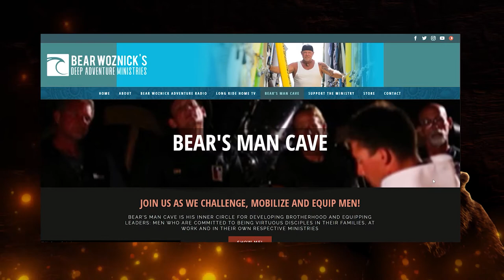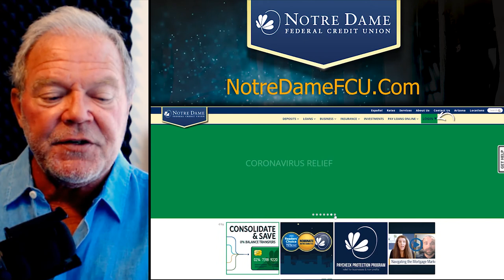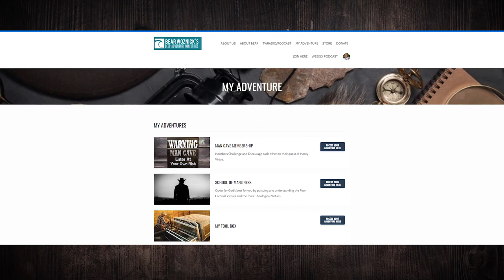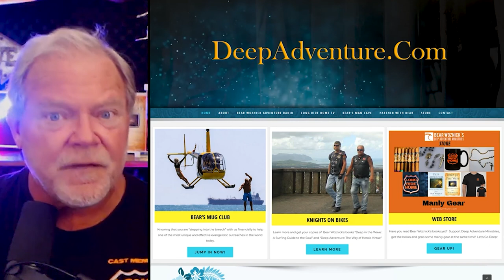BWA516 Dr. Ray Guarendi | Cherish Your Woman | The Bear Woznick Adventure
There are so many tips and gems in this episode of The Bear Woznick Adventure with Bear and Dr. Ray Guarendi. Dr. Ray gives tangible advice that is easy to implement, yet effective in your relationships and vocation as a husband and father.

In this episode:
1. Why is it important to cherish your woman and how do we do that?
2. Being kind to your wife
3. Why it's important to really listen.